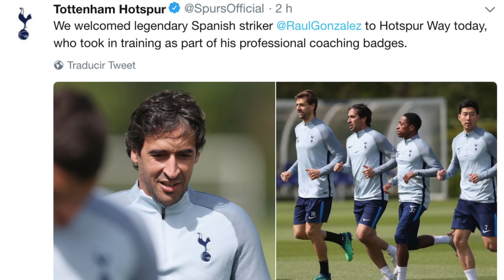RAÚL FICHA POR EL TOTTENHAM | ASÍ PUEDE ACABAR COURTOIS EN EL REAL MADRID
Raúl González entrena en el Tottenham a las órdenes de Mauricio Pochettino. La leyenda del Real Madrid sigue su formación como entrenador y por eso trabaja con el entrenador argentino. En este vídeo os cuento los planes de Raúl como entrenador y a qué equipo del Real Madrid va a entrenar la próxima temporada. También os traigo la última información sobre el posible fichaje de Courtois por el Madrid y qué tiene que pasar y cuando para que llegue. Y os hablo de un lateral derecho en la órbita del Madrid.